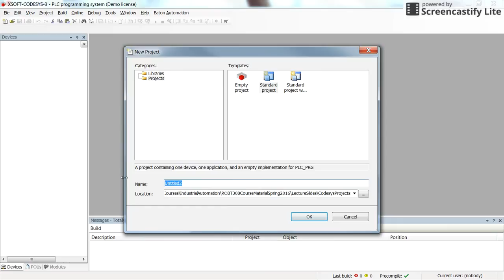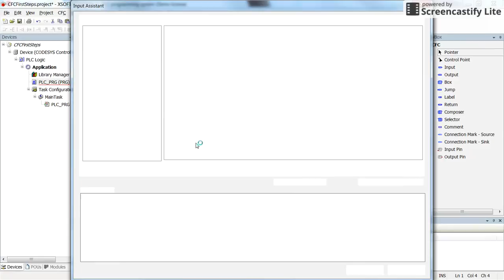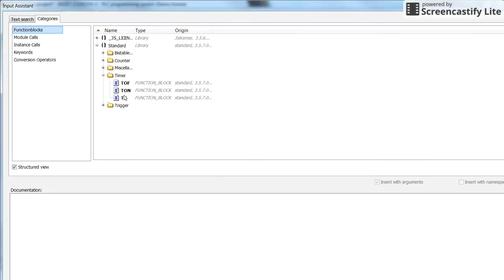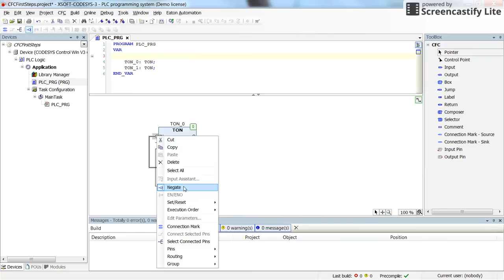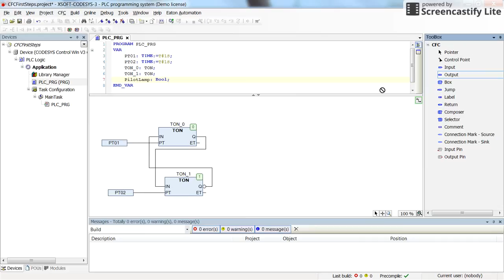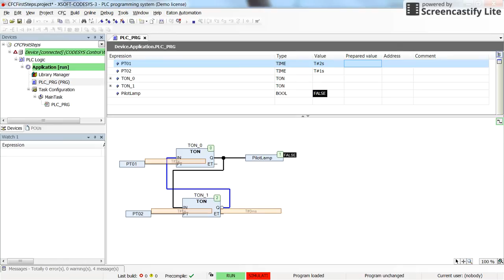CODESYS: Continuous Function Chart (CFC) programming - First lesson